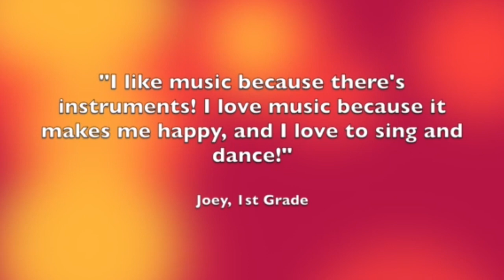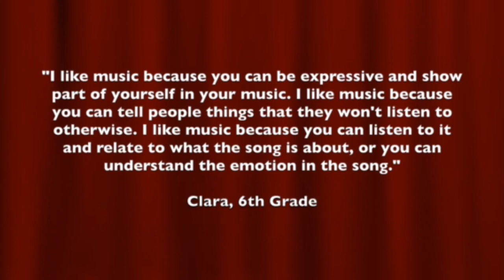Music In Our Schools Month